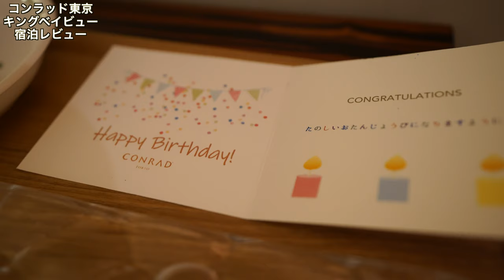コンラッド東京 宿泊レビュー！（ラウンジ・プール・朝食編）Conrad Tokyo Executive floor Accommodation Review 4K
れいくんの2歳の誕生日をお祝いするため、久しぶりにコンラッド東京にやってきました！

久しぶりのコンラッド東京。
やっぱり好きなホテルでした！

れいくんの誕生日も無事にお祝いする事ができて良い時間を過ごす事ができました。

コンラッド東京のラウンジカクテルタイムやプール、朝食編をご覧下さい！

〒105-7337 東京都港区東新橋1-9-1

Accommodation reviews Hotel reviews Introduction Conrad Tokyo

【Amazon 欲しいものリスト】

またTwitter、Instagram、clubhouseもやっております。
（カメラ）
・DJI POCKET2（OZMO POCKET併用）
・SONY  α7c
・GoPro HERO9
・iPhone 12 Pro MAX
（レンズ）
・SONY 16mm-35mm F2.8 GM
（マイク）
・RODE wireless Go
・SHURE KSM9
・SHURE KSM8
・SONY コンデンサーマイク ECM-CS10
（ジンバル）
・ATEM mini
（ミキサー）
・ZOOM LIVE TRAK L-8
（編集）
・Final Cut Pro Ⅹ